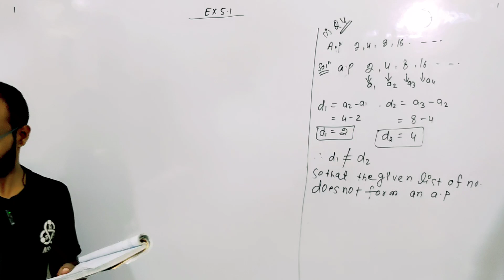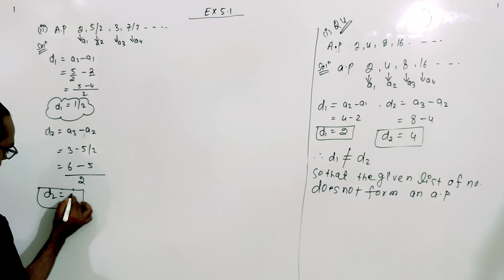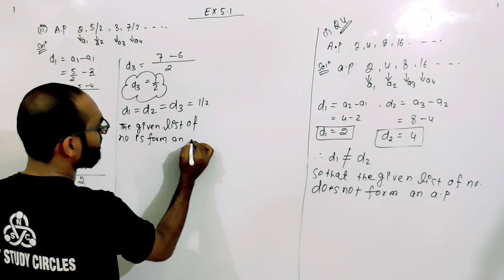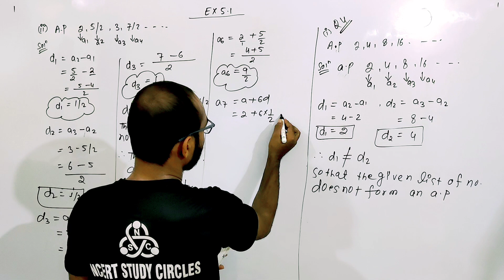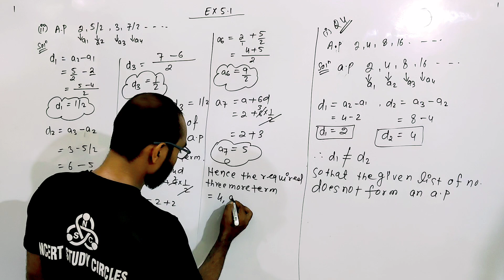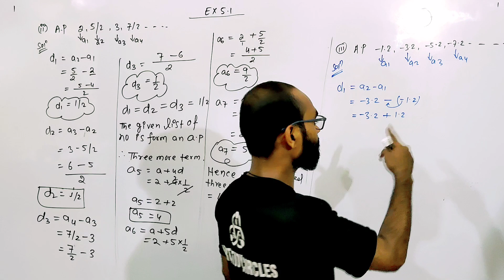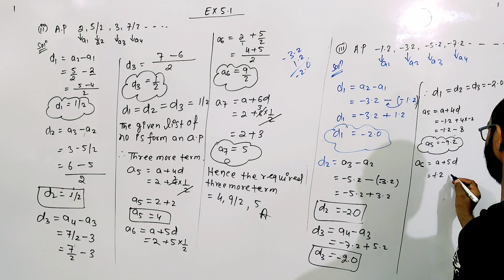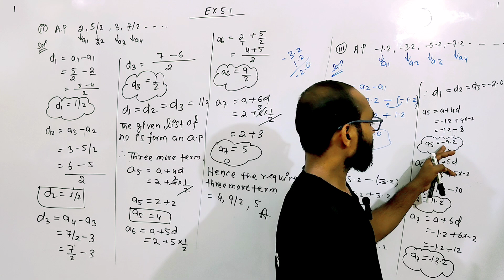ch 5 Arithmetic progression class 10 Ex 5.1 Q4 ( I II III IV )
arithmetic progression
class 10 maths in hindi
arithmetic progressions
ex 5.3 q3 viii
ex 5.3 q3 iv
ex 5.3 q3 v class 10
ex 5.3 q3 part 4
mathematics
class 10 maths chapter 5 exercise 5.2 mansi
ncert class 10 math ch 5
arithmetic progressions ranveer maths 10
arithmetic
ex 5.3 q3 x
chapter 5 arithmetic progression introduction
chapter 5 arithmetic progressions
arithmetic progression class 10 new syllabus
ch 5 arithmetic progressions
ch-5 maths ex
ch 5 maths ex 5.3 class 10
ch 5 maths ex 5.1 class 10
ex 5.3 q class 11
ex 5.3 q9class 8
ex 5.3 q9 class 10
ex 5.3 q9class 12
ex 5.2 q18 classs 10th math
arithmetic progressions class 10 exercise 5.2
exercise 5.2 question 19 arithmetic progressions
class 10th maths exercise 5.2 arithmetic progressions
class 10th ex- 5.2 q11 to q15 arithmetic progressions ch:5 maths ncert
ch 5 maths ex 5.1 class 12
find the sum of first a terms. of
ch 5 maths ex 5.2 class 10
maths 10th ex 5.3